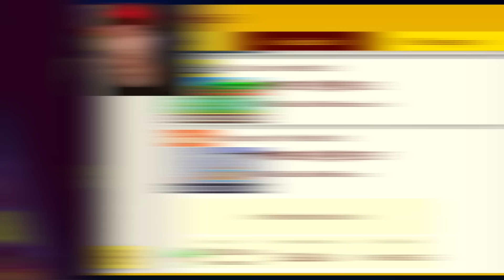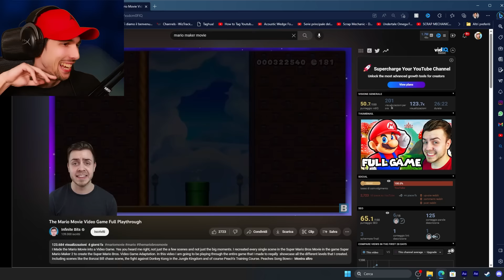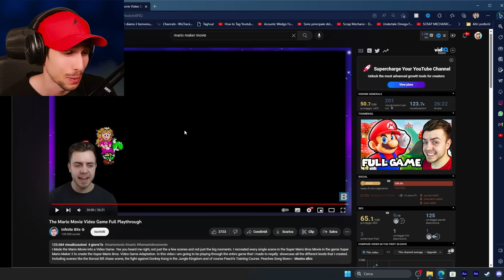HO GIOCATO AL GIOCO di SUPER MARIO BROS (IL FILM)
Ho provato il gioco e la mappa di Super Mario Bros The Movie su Super Mario Maker 2!!
ID Mappa: QYY-0FM-20H
Creatore: @InfiniteBits